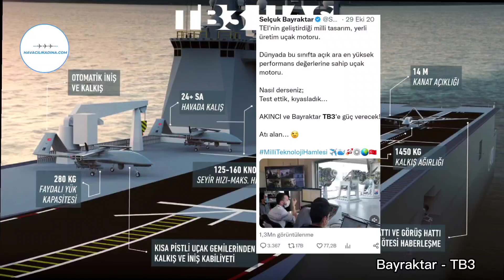BAYRAKTAR TB3 - Dünyada ilk defa kısa pistli gemiden inip kalkabilen insansız hava aracı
Türkiye'nin savunma ve havacılıkta son yıllarda ortaya koyduğu gelişim zirveye çıkmaya devam ediyor.Cumhurbaşkanlığı Savunma Sanayii Başkanlığı koordinasyonunda güvenlik güçlerine yerli ve milli imkanlarla en gelişmiş araç ve ekipmanları kazandırmaya çalışan Türk savunma sanayisi, son dönemlerde birçok projede kritik adımlar atıyor.

Geçtiğimiz dönemlerde Rusya-Ukrayna savaşındaki etkisi ile birlikte Türk SİHA'sı Bayraktar TB2 dünya gündeminden düşmez olmuştu.Türkiye'nin savunma ve havacılıkta son yıllarda ortaya koyduğu gelişim Cumhuriyet'in 100'üncü yılında zirveye çıkmaya hazırlanırken en çok merak edilenlerden birisi de Bayraktar TB3.

Baykar Teknoloji Lideri Selçuk Bayraktar, Gebze Teknik Üniversitesi'nde öğrencilerle bir araya gelmişti.Türkiye'nin silahlı insansız hava aracı üretimindeki başarısını anlatan Bayraktar, Azerbaycan'ın Ermenistan işgalindeki topraklarını kurtarma operasyonunun dönüm noktası olduğunu belirtti.İddialı yeni projelerden de bahseden Selçuk Bayraktar, Bayraktar TB3 ve muharip insansız uçak sistemi (MİUS) hakkında bilgi verdi.

İlk olarak 29 Ekim 2020 tarihinde BAYKAR Teknoloji Lideri Selçuk Bayraktar'ın yaptığı paylaşımla duyurulan Bayraktar TB3,Baykar firması tarafından geliştirilen TB2 SİHA’nın üst versiyonu olarak tasarlanmaktadır.Dünyada ilk defa kısa pistli gemiden konvansiyonel şekilde inip kalkan insansız hava aracı olan Bayraktar TB3, çok büyük bir kuvvet çarpanı oluşturacak.Bayraktar TB3, sahip olduğu özelliklerle Bayraktar TB2 ile Bayraktar Akıncı TİHA arasında bir seçenek oluşturacak.

Görüş hattı haberleşmenin yanı sıra görüş hattı ötesi haberleşme kabiliyetine de sahip Bayraktar TB3 kanatları altında akıllı bir cephanelik barındırıyor.Keşif-gözetleme ve istihbarat görevlerinin yanı sıra kanatları altında taşıdığı yerli akıllı mühimmatlarla operasyon icra etme kabiliyetine sahip olacak Bayraktar TB3, katlanabilen kanat yapısıyla helikopter gemileri ve uçak gemilerinde kullanıma uygun olarak tasarlandı. Bayraktar TB3 bu sayede kullanıcıya deniz aşırı görevlerde silahlı insansız hava araçlarıyla operasyon icra etme kabiliyeti sunuyor.

Sonuç olarak; Bayraktar TB3 SİHA, kısa pistli gemilerden kalkış ve iniş kabiliyetine sahip silahlı insansız hava aracı sistemidir. Keşif-gözetleme ve istihbarat görevlerinin yanı sıra kanatları altında taşıdığı yerli akıllı mühimmatlarla operasyon icra etme kabiliyetine sahiptir. Katlanabilen kanat yapısıyla helikopter gemileri ve uçak gemilerinde kullanıma uygun olarak tasarlanan hava aracı kullanıcıya deniz aşırı görevlerde silahlı insansız hava araçlarıyla operasyon icra etme kabiliyeti sunmaktadır. Görüş hattı haberleşmenin yanı sıra görüş hattı ötesi haberleşme kabiliyetine de sahip olan Bayraktar TB3, bu sayede çok uzun mesafelerden kumanda edilebilmektedir.

Baykar Savunma tarafından üretilen katlanır kanatlı ve kısa mesafede iniş-kalkış özelliğine sahip bir silahlı insansız hava aracı,Baykar'ın TCG Anadolu gemisine konuşlandırılmak üzere geliştirdiği Bayraktar TB3 SİHA'sı yeni yılın ilk yarısında gökyüzüyle buluşmaya hazırlanıyor.
Herkese selam!!!

MUHAMMED KARAGÖZ | HAVACILIK ADINA | KURUCUSU